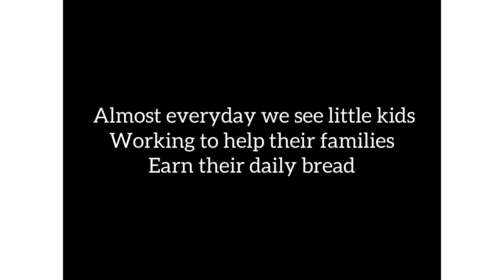The difference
Shot this short film a while ago, since I posted the previous one I pulled in the confidence to post this aswell .